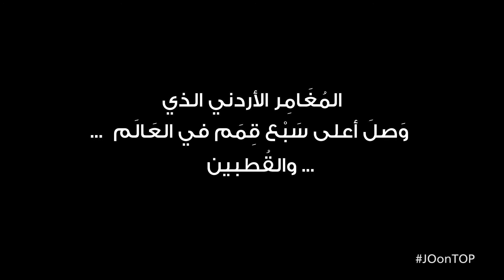مصطفى سلامة - Mostafa Salameh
تعرّفوا على سفير أمنية للمغامرة، مصطفى_سلامة في هذا الفيلم الوثائقي القصير

المغامر الأردني الذي وصل أعلى سبع قمم في العالم... والقطبين

Meet Umniah's Ambassador for Challenge and Adventure in this short documentary

The Jordanian Mustafa_Salameh who climbed the world’s Seven Summits